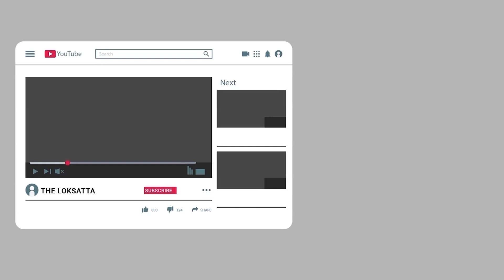10 And 12 Board Exam Postponed, Mass Promotion For Students Of Std. 1 To 11 In Gujarat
ગુજરાતમાં ધો.10 અને 12ની બોર્ડની પરીક્ષા સ્થગિત; અન્ય ધોરણનાને માસ પ્રમોશન

બ્રેકિંગ ન્યૂઝ : ધોરણ 1થી 9 અને 11ના વિદ્યાર્થીઓને માસ પ્રમોશન, ગુજરાત બોર્ડની ધો.10 અને 12ની પરીક્ષા મોકૂફ. | સમગ્ર રાજ્યમાં કોરોનાએ હાહાકાર મચાવતા રાજ્ય સરકારે વિદ્યાર્થીઓના સ્વાસ્થ્ય હિતમાં એક વધુ નિર્ણય લીધો છે. સમગ્ર રાજ્યમાં ધોરણ 1થી 12 ના વર્ગોમાં પ્રત્યક્ષ શિક્ષણ એટલે કે વર્ગ ખંડ શિક્ષણ આગામી 10મી મે સુધી અથવા રાજ્ય સરકાર દ્વારા અન્ય આદેશના થાય ત્યાં સુધી બંધ રાખવામાં આવશે. તેમજ ગુજરાતમાં ધોરણ 10 અને ધોરણ 12ની બોર્ડની પરીક્ષાઓ જે આગામી 10મી મેથી 25મી મે સુધી યોજાવાની હતી તે કોરોનાની પ્રવર્તમાન પરિસ્થિતિને અનુલક્ષીને હાલ પૂરતી સ્થગિત રાખવા નિર્ણય કર્યો છે.

Examination Of Std. 10 And 12 Postponed, Mass Promotion For Students Of Std. 1 To 11 In Gujarat